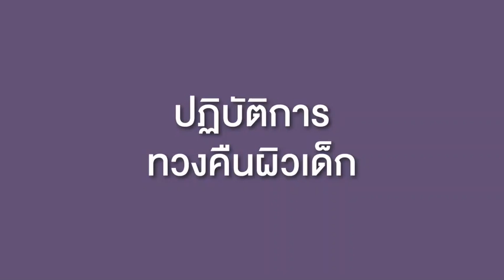EXXE Phytocell Serum ปฏิบัติการทวงคืนผิวเด็ก! 1